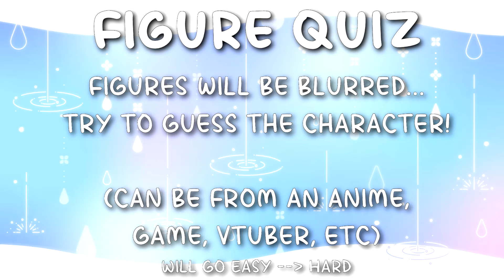Anime Character Quiz (Figure Edition)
I wanted to try something different and this has been on my mind for awhile. You'll notice there are no nendoroids. I maaaaay make a nendoroid quiz like this later if you guys like this one. Well let me know if it was too easy or how it can be improved!!

btw here are the songs I used:
Salvation by Faith Records - Gourmet Race (J.Z. Mix)
Azu - Clash on the Big Bridge
Magical Trick Society - Ryuichi Naruhodo - Objection! 2001